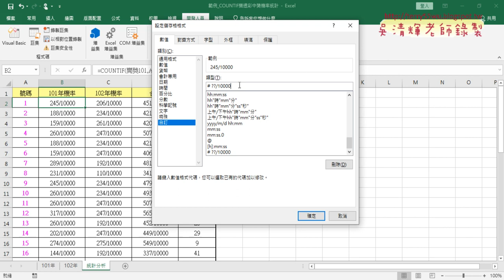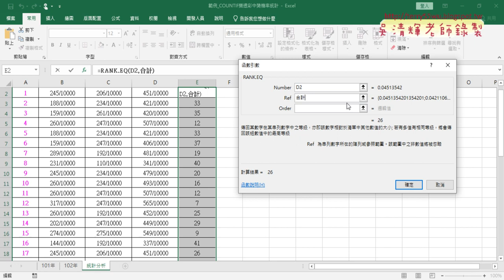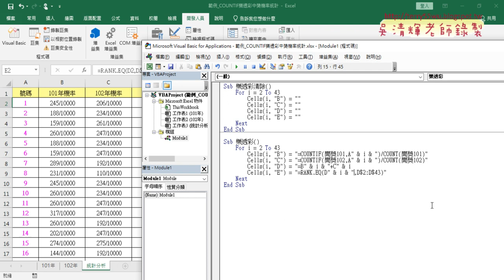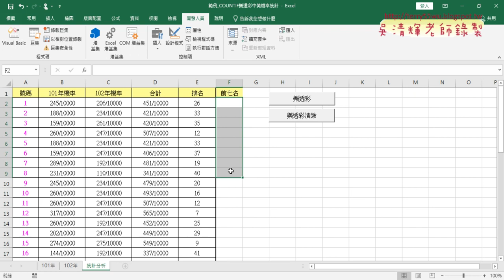02 加上樂透彩與清除VBA程式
01_樂透彩101年中獎機率統計
02_加上樂透彩與清除VBA程式

課程理念：
1.以循序漸進的方式, 透過詳細的說明和實用的50個Excel VBA範例,

2.進而解說EXCEL與資料庫的結合，甚至將EXCEL當成資料庫來使用，

上課用書：
Excel VBA一點都不難：一鍵搞定所有報表
作者： Excel Home
出版社：博碩
出版日期：2013/06/26
定價：380元

吳老師  111/11/17